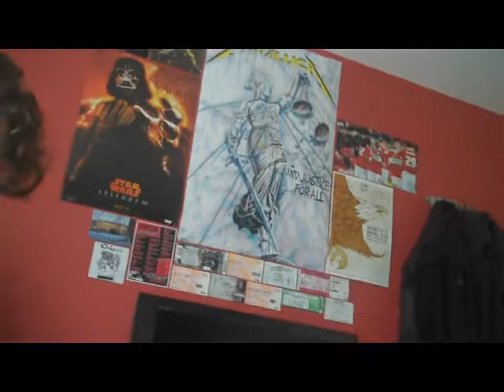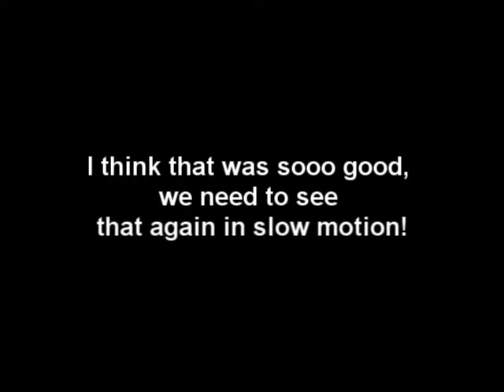The Escape Artist - Vlog #1 Highlights of the Tyreman Sesh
Do not in anyway think we are idiots.
We are having fun as a band. The seriousness is for stage and in the studio.